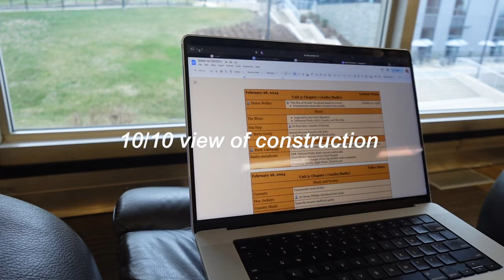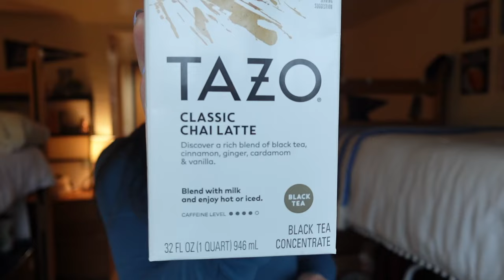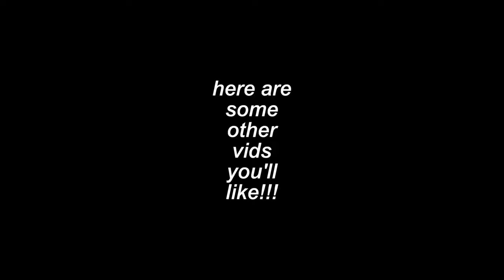DAY IN THE LIFE AT JMU | college freshman vlog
welcome to another day in the life vlog!! these are my fav vids to make so i hope you enjoy watching. lmk if there are any other vids you want to see from me!! LOVE YOU ALL
xoxo,
amelia kate

♥︎ sub count: 900 (this is wild hello)